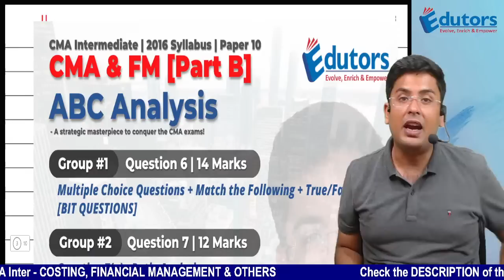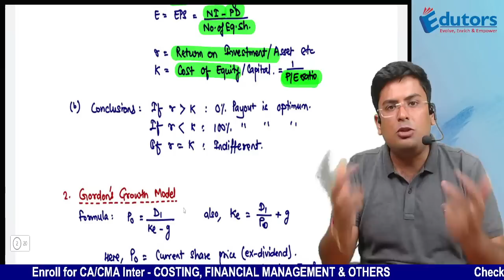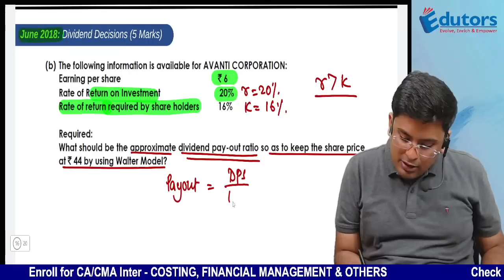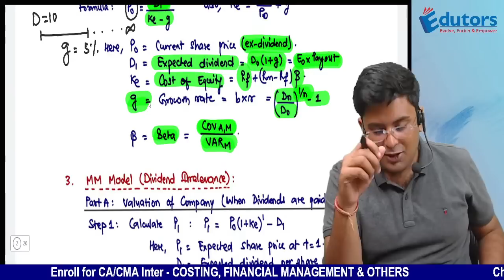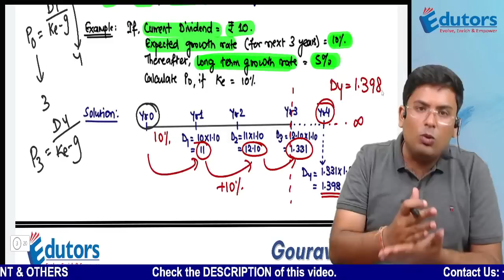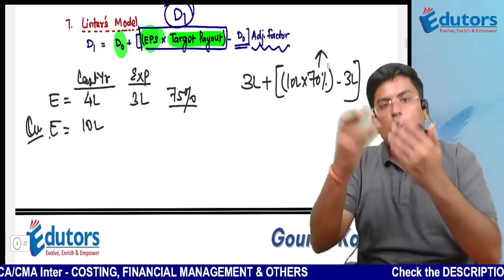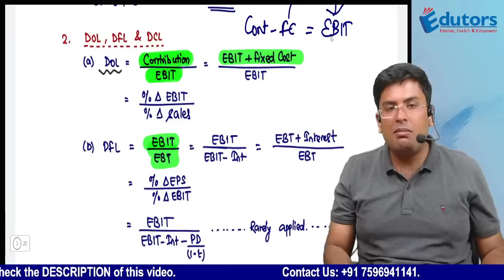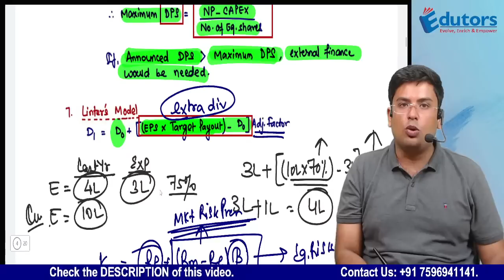CMA Inter - FM Revision | July (2023) Exams | Session 1 | Working Capital + Leverage + Dividend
1. Cost की Duniya (Cost Concept Videos)
2. FM की Duniya (Financial Management Concept Videos)

1. Gourav Kabra - CA & CMA